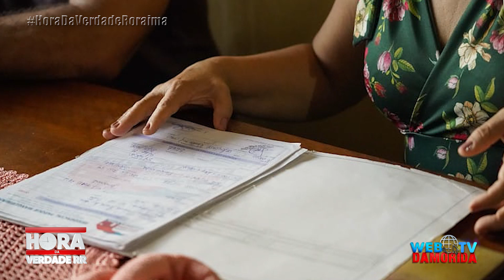DEPUTADOS VÃO AO LOTEAMENTO MANGUEIRINHA PARA ACOMPANHAR SITUAÇÃO DE MORADORES VÍTIMAS DE GOLPE.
Documento de PRODUÇÃO WEB TV DAMORIDA